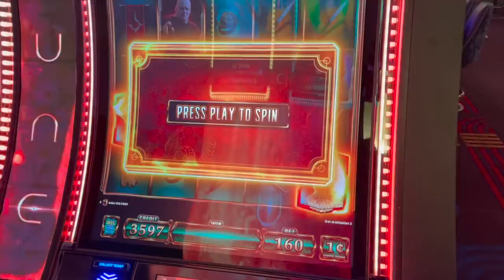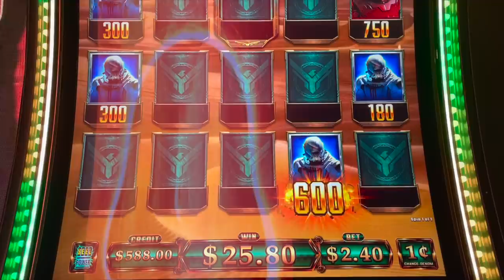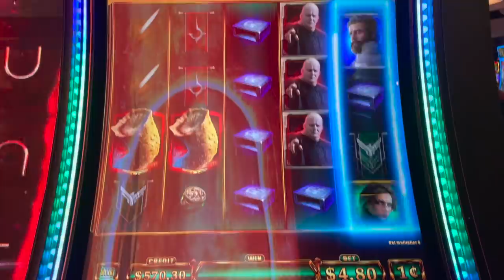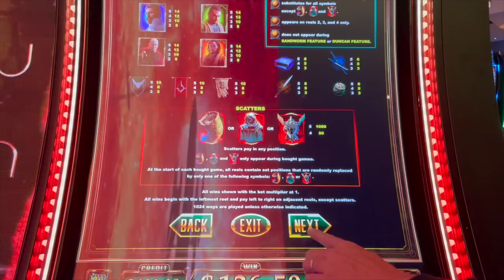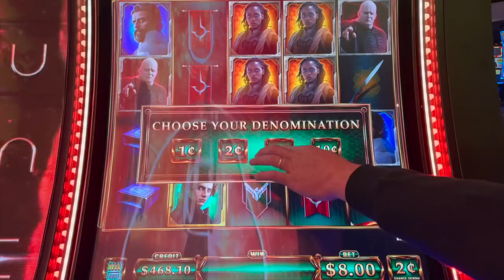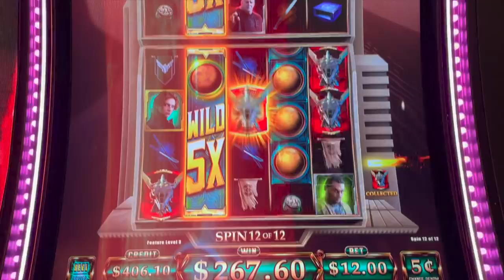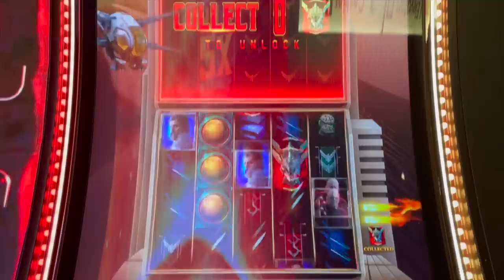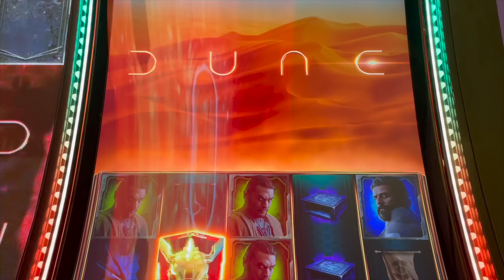NEW DUNE THE MOVIE SLOT MACHINE AT CIRCA CASINO LAS VEGAS!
Slot Queen and Slot hubby head to Las Vegas and get to play the new dune slot machine at Circa ! The Circa casino in Las Vegas in gorgeous and has all the new slots ! This new dune slot machine was hot, we landed all the features and a big win bonus !